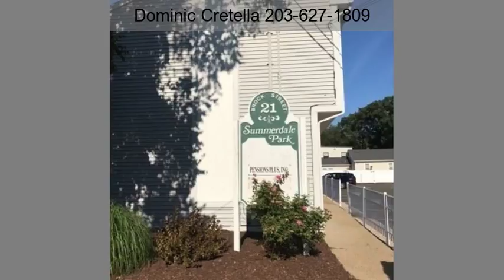21 Brock Street A2 North Haven CT 06473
A2 - Second Floor Suite - Move in ready second floor office space located in a small business condo complex with easy access to I91 exit 9 in North Haven. This unit is a large wide open floor plan ready for your design with furniture, desks, or cubicles. The unit has a private bathroom and access to common area kitchen. There is off street parking and private mailboxes located within complex. Office furniture and basement storage are available at an additional fee. Heat, AC, Water, and Electricity are all included. This is one of four units located in this complex, looking for more space? Also available are A1 and A3 Second Floor Units as well as A1 First Floor Unit. These suites would be perfect for any business. Each unit has been freshly painted and are ready for immediate occupancy.